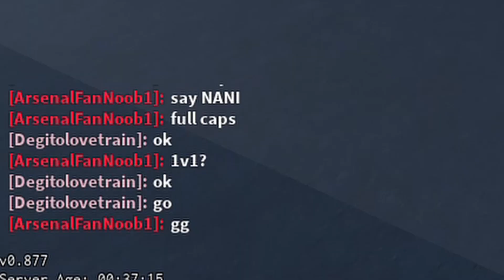[YBA] "SCR is Fair and Balanced"